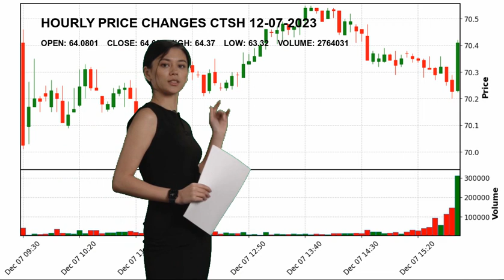Cognizant Technology Solutions Corporation CTSH Stock Price Analysis Today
Cognizant Technology Solutions  CTSH Today.
December 07 Cognizant Technology Solutions  Hourly Price Changes of Cognizant Technology Solutions Corporation, which closed yesterday at $64.09 and started the day at $64.0801.
Cognizant Technology Solutions Corporation reached maximum $64.37 today. And the lowest stock price was $63.32 .